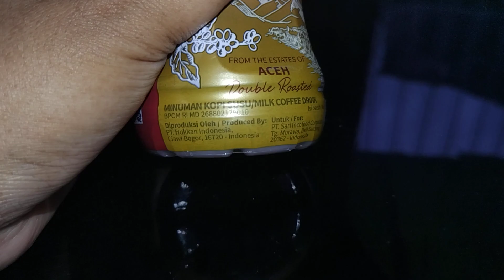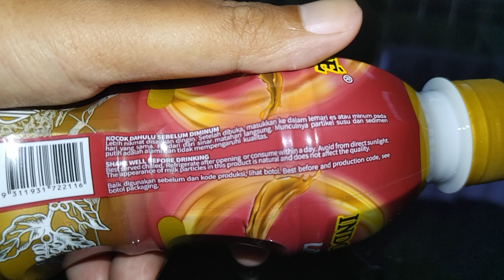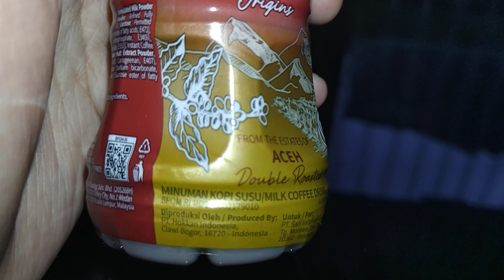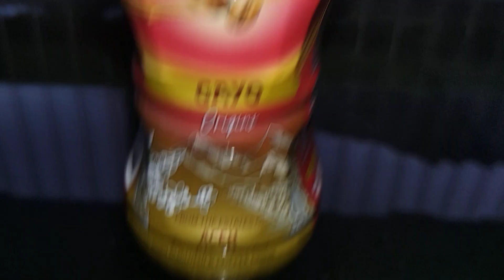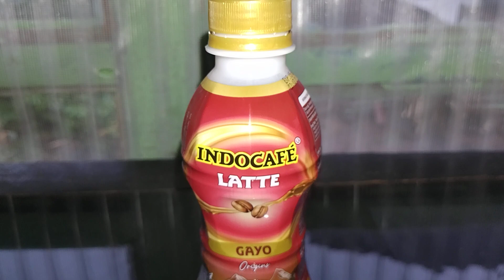Review Produk #2122 : Indocafe Latte Gayo Origins